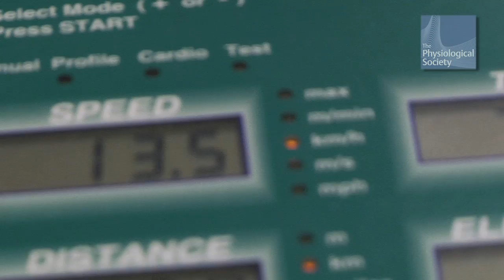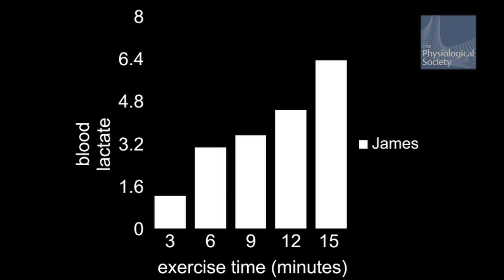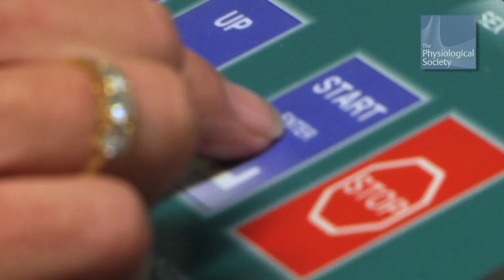Respiration in exercise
How does exercise affect our bodies? In this film Greg Foot travels to the University of Essex to meet career physiologist Dr Valerie Gladwell to see if he can answer this question. Greg has a look inside the physiology labs and gets to grip with some of the equipment professionals use to measure the effect that exercise has on our bodies.

Guinea pig James, an athlete and University of Essex student is put through his paces on the treadmill while Dr Gladwell and her team measure physiological parameters which show them how his body is coping.